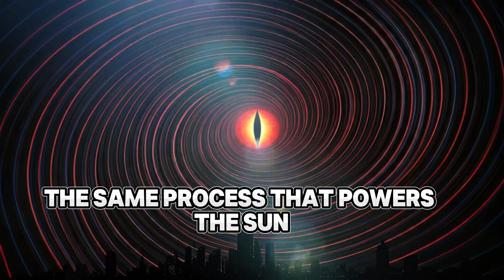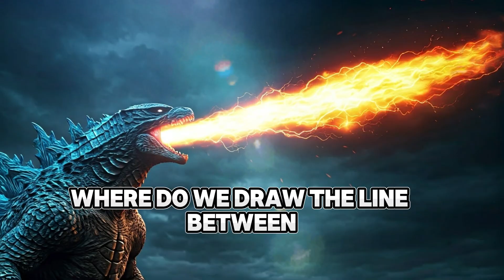The Real-Life Science Behind Godzilla’s Abilities | MounTV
The Real-Life Science Behind Godzilla’s Abilities!

Have you ever wondered if Godzilla’s powers could exist in real life? From atomic breath to insane durability, the King of Monsters has abilities that seem impossible—but are they really? In this video, we break down the real science behind Godzilla’s powers and explore whether modern technology and biology could ever make them a reality.

💡 Could nuclear fusion create an atomic breath?
💡 Can a creature as massive as Godzilla actually exist?
💡 How close are we to creating super-strong materials like Godzilla’s indestructible skin?
💡 Is regeneration like Godzilla’s scientifically possible?

Join us as we dive into the mind-blowing science behind Godzilla and see how close we are to making fiction a reality!